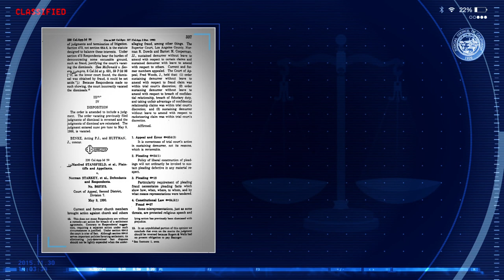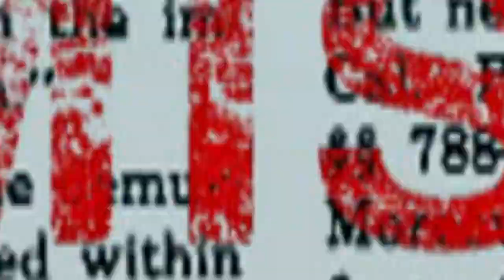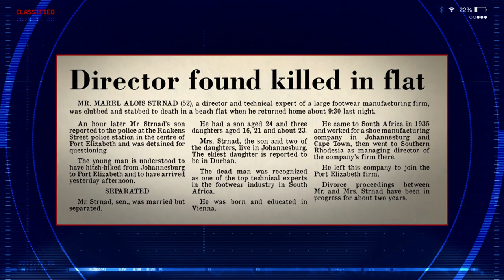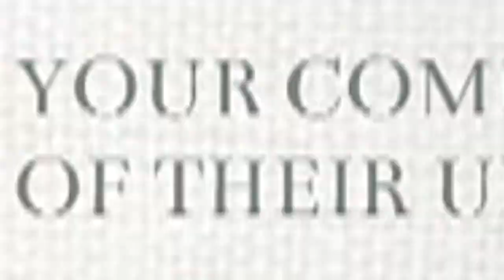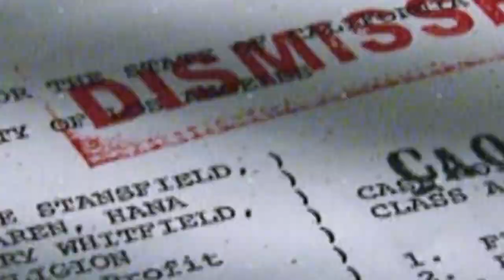Scientology and the Aftermath: Hana Whitfield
Recycling the same embittered, unvetted former Scientologists from decades ago has become Leah Remini’s specialty with her reality TV show.

Now it’s Hana Whitfield, a retread from Alex Gibney’s propaganda who remains bitter and consumed with hate more than three decades after she was expelled from the Church. What viewers never heard about from Gibney—and won’t hear from a dishonest program like Remini’s—is her sordid tale of money making schemes as well as her darkest secret of conspiring to murder her father.

Whitfield’s real story is that more than 30 years ago she was one of the plaintiffs behind a failed coup attempt against the Church launched by a group that tried to enrich itself to the tune of $1 billion of parishioner money through an ill-fated lawsuit. Their case was dismissed six separate times, with a judge calling the bogus suit “devoid of facts” and the allegations “incomprehensible.” Whitfield and her co-plaintiffs were sanctioned for frivolous litigation. The final stake in the heart of Whitfield’s coup came in May 1990, courtesy of an appeals court.